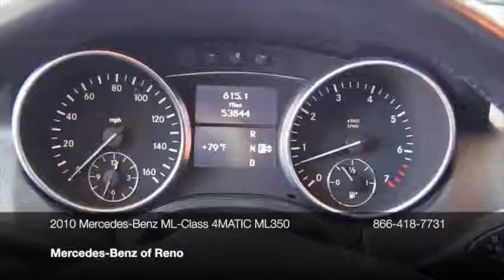2010 Mercedes-Benz M-Class M-Class 4MATIC 4dr ML350 SUV - Reno, NV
Mercedes-Benz of Reno, Reno, NV - CERTIFIED 2010 MERCEDES-BENZ ML350 •PREMIUM P01 •NAVIGATION •RUNNING BOARDS